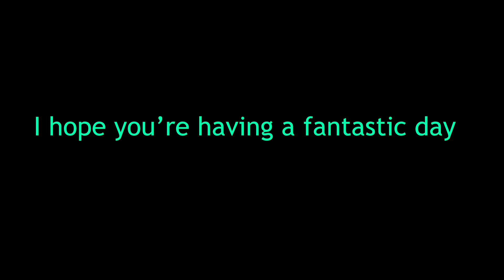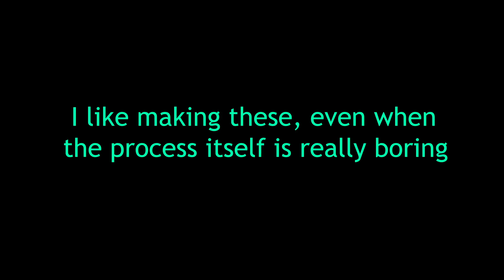Heroes of the Storm : Warp-Diapers and Bloody Eggs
raynor go brrrrrrr

[Music used]

Meta Knight's Revenge - Kirby Super Star